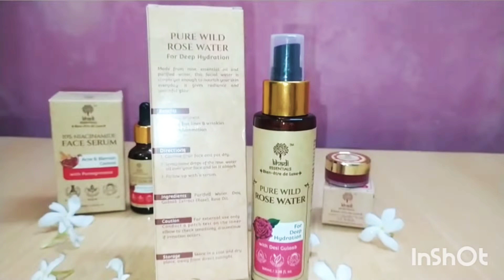khadi Essentials Product Review...must watch video